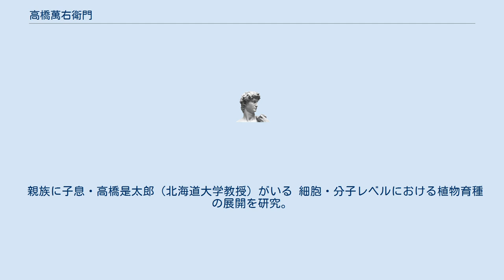高橋萬右衛門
高橋 萬右衛門（たかはし まんえもん、1918年1月26日 - 2004年6月5日）は、日本の植物育種学者。
農学博士（北海道大学）。
北海道大学名誉教授。
岩手県水沢市生まれ。
 1940年（昭和15年）北海道帝国大学農学部卒業。
同年、同農学部助手（指導教授:長尾正人）。
1947年北海道大学農学部助教授。
1957年　北海道大学農学博士（論文「稲体の花青素着色に不可欠なる[フ]先色遺伝子の分析」）。
 1965年北海道大学農学部教授。
1977年（昭和52年）同農学部長。
1981年北海道大学停年退官。
同名誉教授。
北海道武蔵女子短期大学学長。
1987年（昭和62年）北海道グリーンバイオ研究所（農林水産省の研究機関）所長。
1988年（昭和63年）北海道武蔵女子短期大学退職。
1995年（平成7年）北海道グリーンバイオ研究所名誉所長。
1999年北海道文教大学初代学長。
2004年北海道文教大学退職。
まもなく逝去。
 親族に子息・高橋是太郎（北海道大学教授）がいる 細胞・分子レベルにおける植物育種の展開を研究。
また、世界各地から収集した稲の標識遺伝子を比較し、全連鎖地図を解明した。